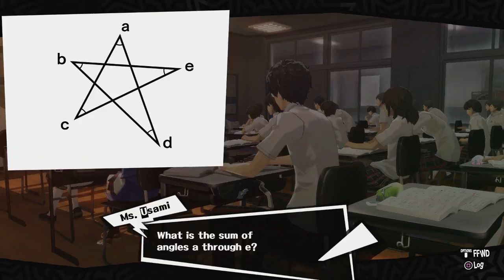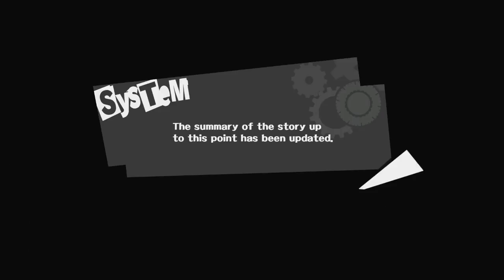Persona 5 - Capítulo 61: Judgment Arcana [Legendado PT-BR]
Hey, seja bem-vindo ao meu Let's Play em HD, 100% Legendado em Português de Persona 5, para PlayStation 4. Neste capítulo de Persona 5, estabelecemos o Confidant com Sae Niijima, da Judgment Arcana.